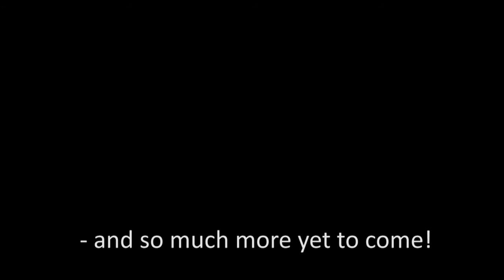Plymouth incinerator - Imagine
The ground here is known to contain asbestos. Asbestos is extremely hazardous and should always be treated with great care BUT asbestos fibres are mostly too small to see. So how do we know where it will be disturbed or where it might travel?

As if the noise were not enough!

Imagine?